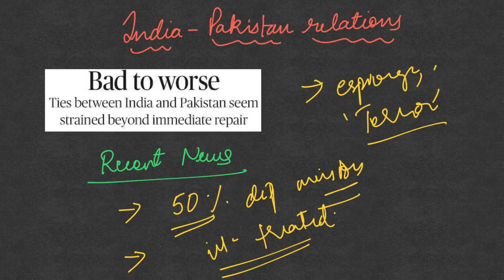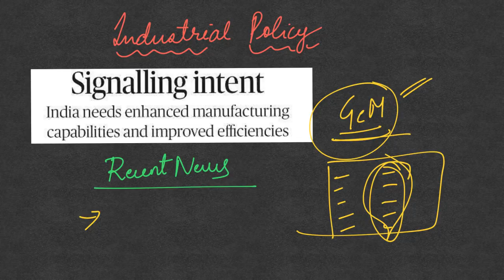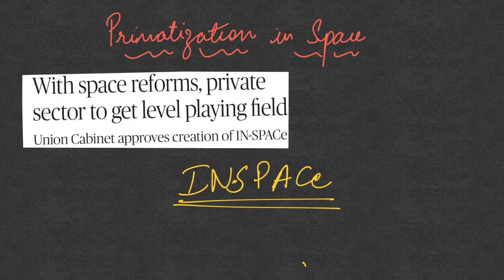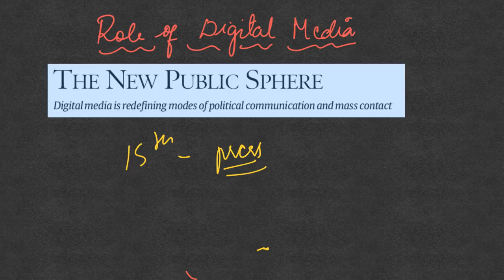By IAS Topper Current Affairs(Hindu, IE)Analysis & Answer Writing Guidance (I-CAN) June 24 & 25,2020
Topics covered today:
1. Story of the day: Green Jail Story
2. India-China Relations: Recent news; Impact of Article 370 on relations; National Security Strategy; Chinese Cyber Threat
3. India-Pakistan Relations: Recent News; Issues in Relations
4. India-USA Relations: Recent news; Why?
5. Disaster Management: What is Disaster; Provisions of the act; Implementation analysis
6. Industrial policy: Recent News; Issues
7. Role of regulators/ Health Issues
8. Privatization in Space
9. Growth Forecasts: DATA
10. Honour killings: Shankar Murder case
11. Reforms in Education
12. Wildlife Protection Measures: Example
13. Criminal Justice System
14. Role of Digital media: Example for political Domain
15. Detailed Discussion of previous days Question
16. Today’s Question “Analyse the role of Media in formulating of public policies in India” (10 marks, 150 words)
Link of newspaper articles covered in today’s video:
The Hindu Articles: